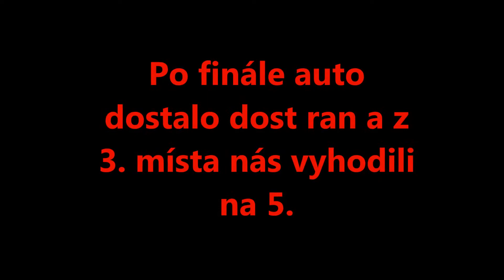Rallyecross Sedlčany 22.6